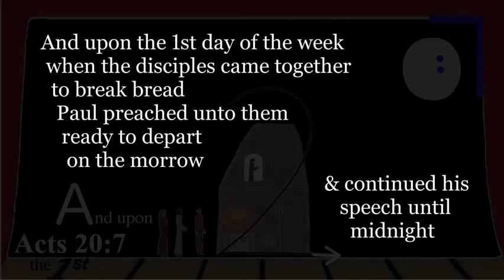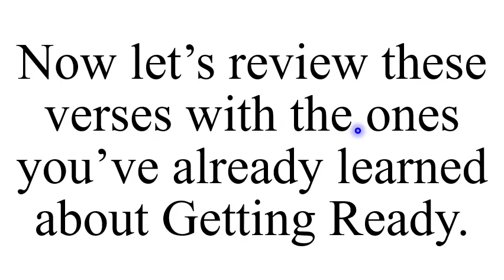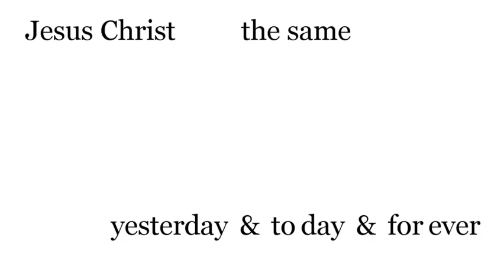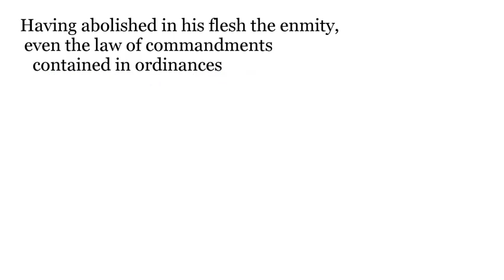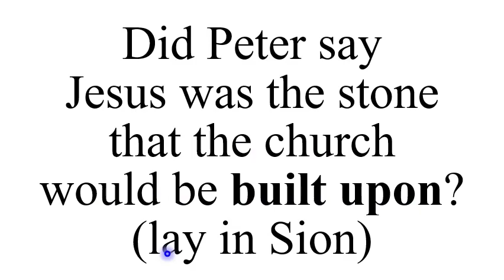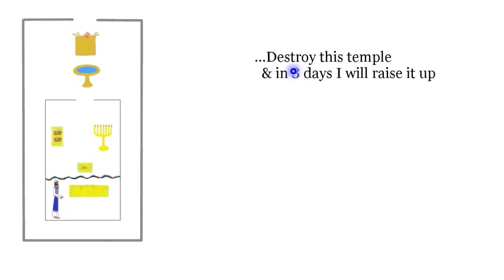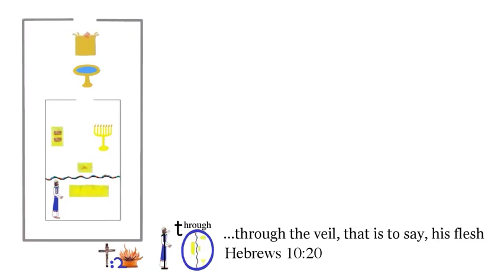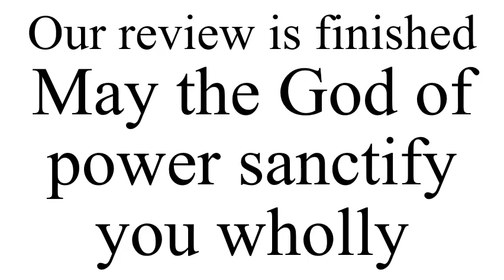Review I (Days 1-7) with Q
53. Does the Bible say that there is still the 7th day Sabbath rest for the people of God to keep? (There remaineth)
Hebrews 4:9 There remaineth therefore a rest to the people of God.

54. Does the Bible say a true Christian will keep the 7th day Sabbath & rest on it like God did & still does? (hath ceased)
Hebrews 4:10 For he that is entered into his rest, he also hath ceased from his own works, as God did from his.

55. Did the Gentiles keep the 7th day Sabbath & honour it with Paul? (next sabbath)
Acts 13:42 And when the Jews were gone out of the synagogue, the Gentiles besought that these words might be preached to them the next sabbath.

56. Was it the evening or the morning of the 1st day that Paul ate supper with his disciples and preached to them? (until midnight)
Acts 20:7 And upon the 1st day of the week, when the disciples came together to break bread, Paul preached unto them, ready to depart on the morrow; & continued his speech until midnight.

57. Is breaking bread the communion service or a term that was used for daily eating of food? (continuing daily)
Acts 2:46 And they, continuing daily with one accord in the temple, & breaking bread from house to house, did eat their meat with gladness & singleness of heart,